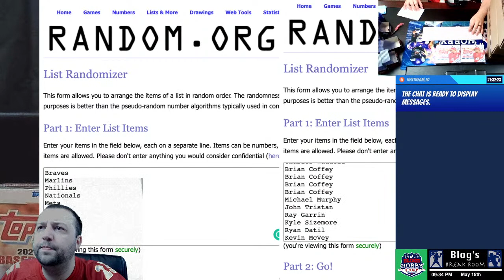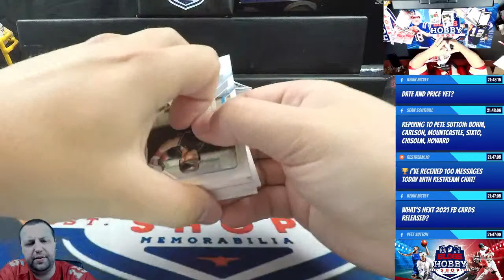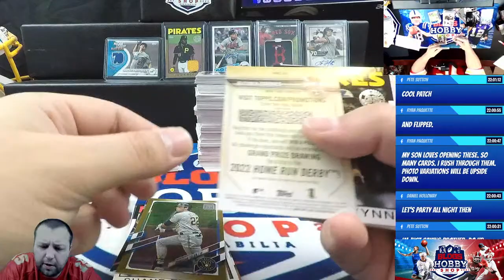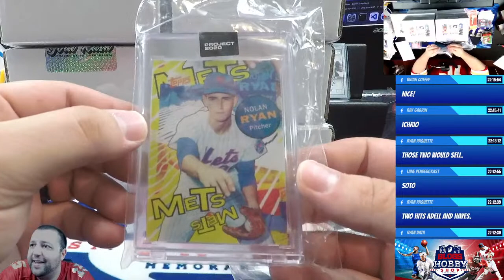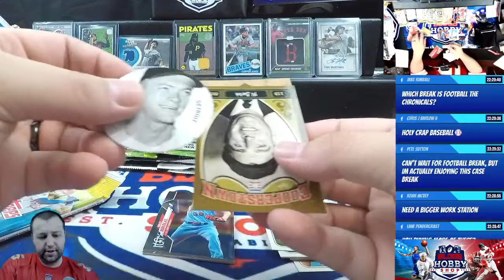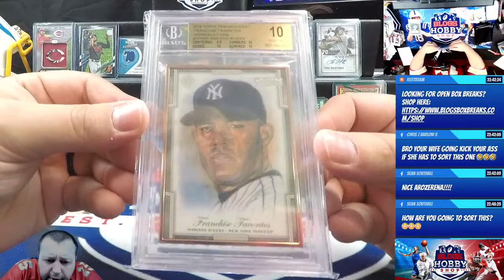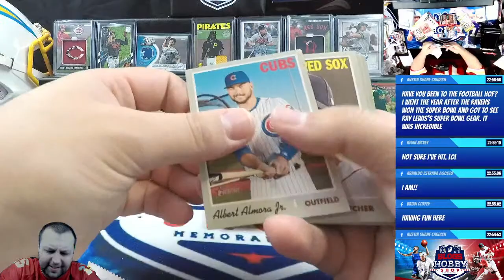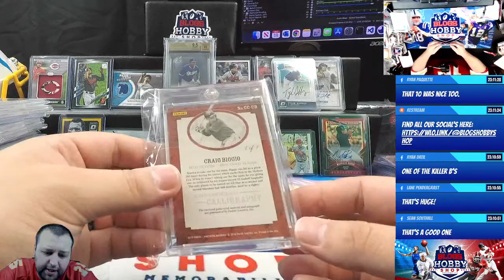[MEGA] 2021 Baseball CASE Break #1272 - Random Teams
2BX-2021 Topps Series 1 Jumbo (1 Auto & 2 Relic, 180 Total Cards)
2BX-2021 Gold Rush 7th Inning Stretch Baseball 8-Box Case (4 packs, 2 Topps Project 2020 cards, and 1 Gem Mint or 1/1 card per box.